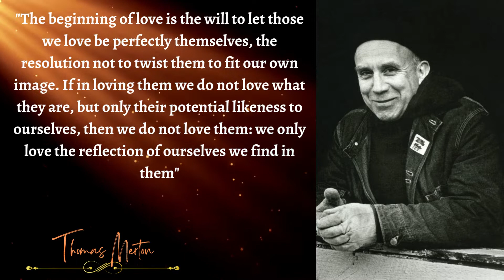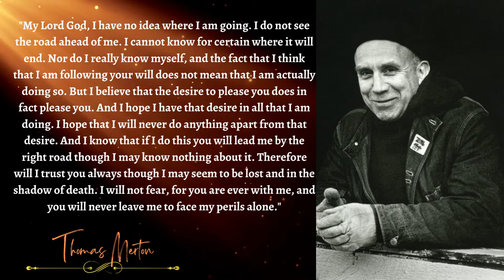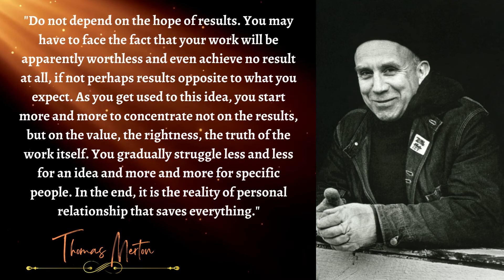Thomas Merton quotes that everyone should knew-life changing quotes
There’s power in words.  A wisely put aphorism can change the course of things to your benefit while a clever epigram can make your life
Bright Quotes editors have dug deep into books, songs, movies, and speeches by the brightest minds of all times. Choose a topic you’re interested in: quotes about love, humor quotes, quotes about sport, or life quotes in all its complexity — we got it covered.

quotes sad quotes life#deep quotes#insiration quotes#powerful quotes#love quotesquotes about love